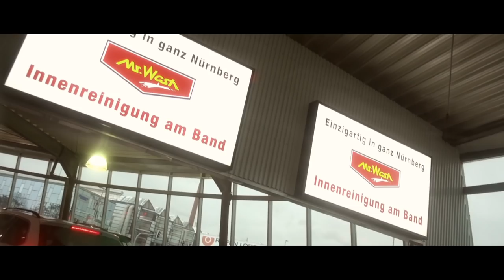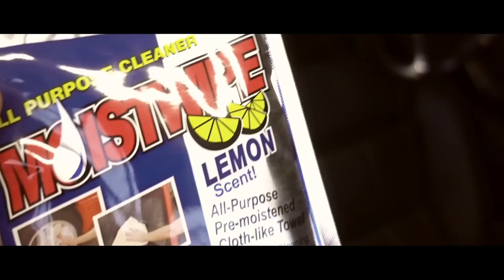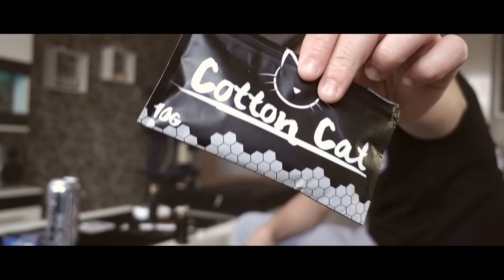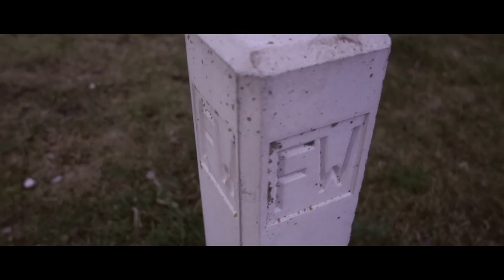Der XXXL Vlog | mit Tatjana,Steamshots,Stefan&Lisa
Dieses Video ist ein unabhängiger, redaktioneller Beitrag in welchem ich meine persönliche Meinung zum gezeigten Produkt schildere!
Ich stehe in keinem Zusammenhang mit dem Hersteller und erziele keinen Gewinn durch den Verkauf oder die Vermarktung des Produktes.